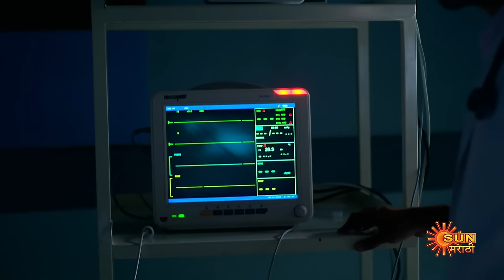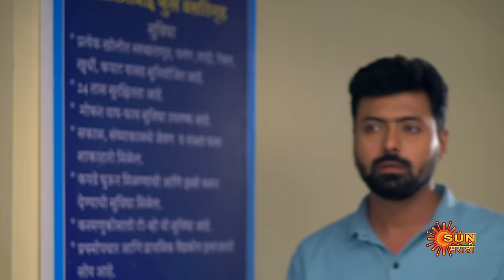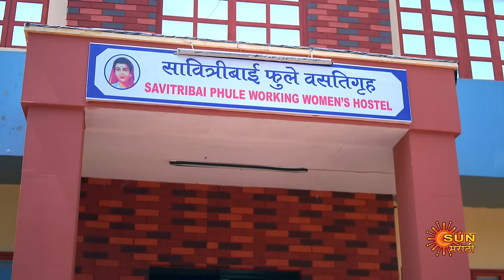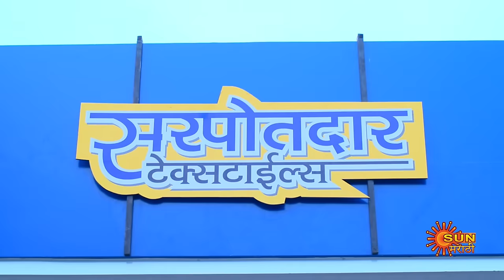Navi Janmen Mi - Weekly Recap |26 feb to 02 Mar | Marathi Serial | Sun Marathi